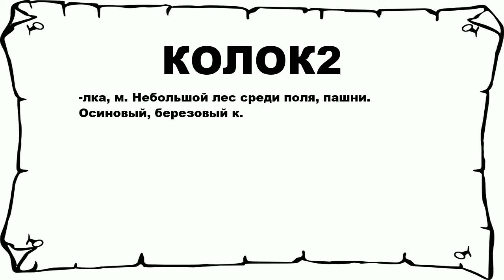КОЛОК2 - что это такое? значение и описание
Хочешь знать что значит КОЛОК2? тогда слушай до конца.

 -лка, м. Небольшой лес среди поля, пашни. Осиновый, березовый к.